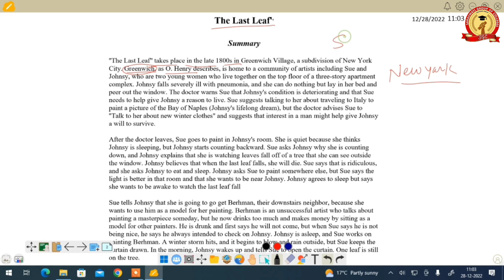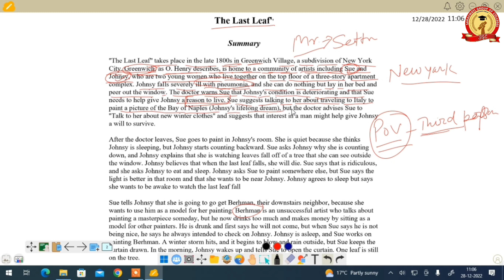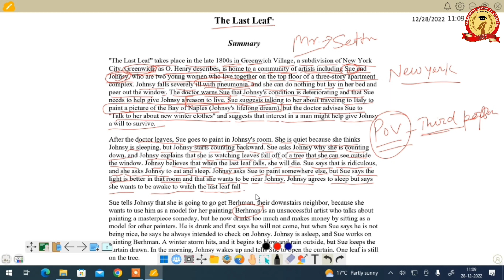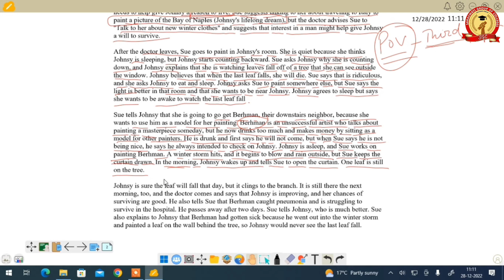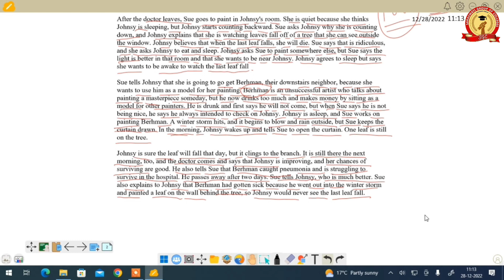B.A. - I Semester English Major || The Last Leaf || Brijesh Sir || Slide - 1